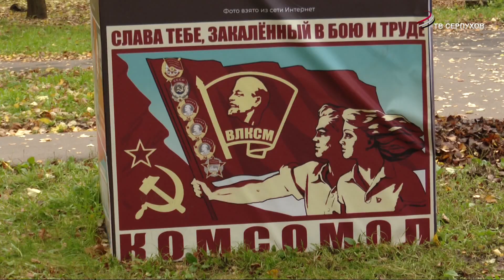В Серпухове провели субботник, посвященный 105-летию со дня образования ВЛКСМ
29 октября 1918-го – день основания коммунистического союза молодежи. В этом году комсомолу исполняется 105 лет. В честь этой даты в Серпухове ветераны комсомола, молодые специалисты предприятий, а также ученики 17-ой школы провели субботник в Комсомольском парке.